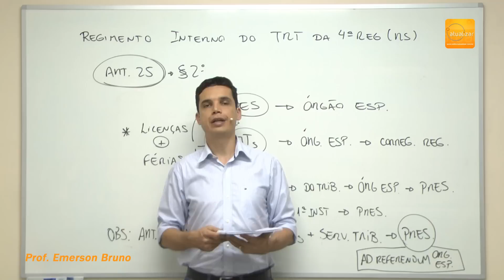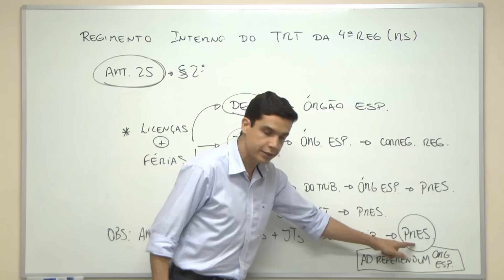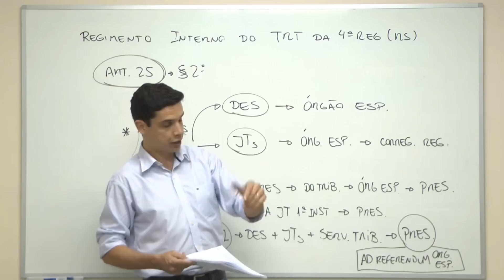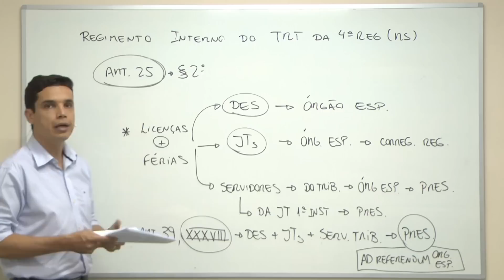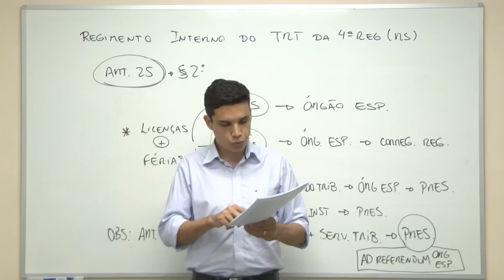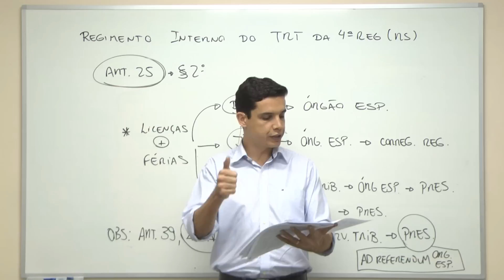TRT RS (4ª Região) - Art. 25 Parte IV (Regimento Interno)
Aula sobre o art. 25, §§2º e 3º do Regimento Interno do TRT da 4ª Região (RS). Neste vídeo o Prof. Emerson Bruno discorre sobre  os parágrafos do art. 25.

Acompanhe as aulas com o nosso E-Book e ajude a Editora Atualizar a postar cada vez mais conteúdo gratuitamente. Acesse

Acesse a Playlist com todas as aulas de Regimento Interno do TRT da 4ª Região (RS), acesse